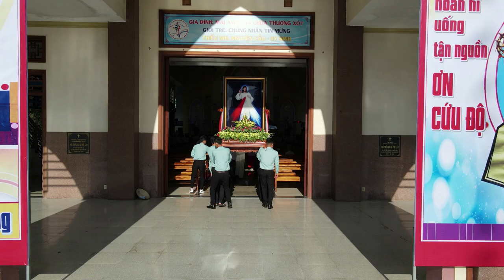CUNG NGHINH LINH ẢNH LÒNG CHÚA THƯƠNG XÓT VỀ GX PHÚ LÂM 24.07.2022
* GX Phú Lâm cung nghinh LINH ẢNH LÒNG CHÚA THƯƠNG XÓT từ GX Kim Lâm
* Trong Video có sử dụng ca khúc BÁT PHÚC LÒNG THƯƠNG XÓT (Mt 5,1-10). Sáng tác: LM Bùi Ninh, CS: Sơn Túi Đỏ.